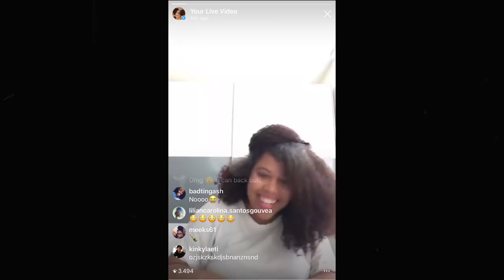THE BIG CHOP 2018 - From Mid Back To Tapered Cut & Embracing My Silver // Samantha Pollack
Let's talk about this big chop. I decided to Big Chop because I wanna embrace my natural (silver) hair. I cut most of my color treaded hair off.

New videos on Thursdays & Sundays at 14:30 am EST/11:30 am PST/20:30 Amsterdam time.

Original Price $49.99 | Discount Price $19.99

I only recommend products or services I've tested & fell in love with. I always give my honest opinion!

Bigchop : DEC 2010
Hairtype : 3C/4A
Hair color: Naturtint 5M Light Mahogany Chestnut

♬ Youtube Library : Easy Sunday ♬

Filmed & Edited by Samantha Pollack
Camera : Sony a6000
Lenses: Samyang 10MM F/2.8 & Sigma 30MM F/2.8
Editing : Premiere Pro
Lighting : Ring light & Softboxes

❥ Samantha Pollack